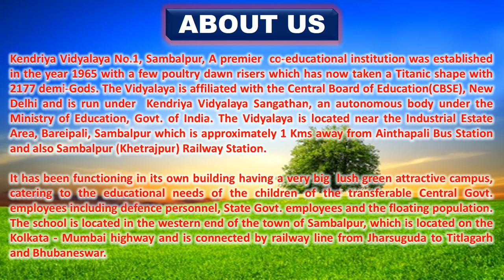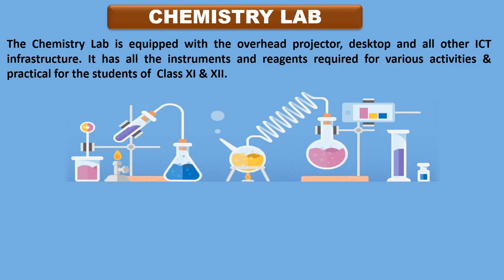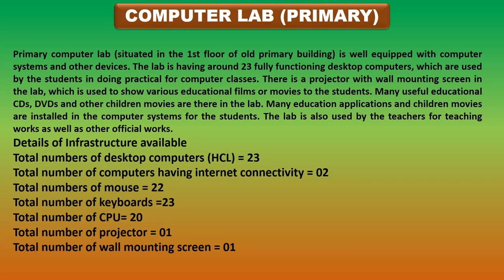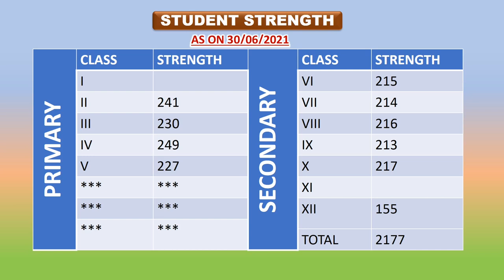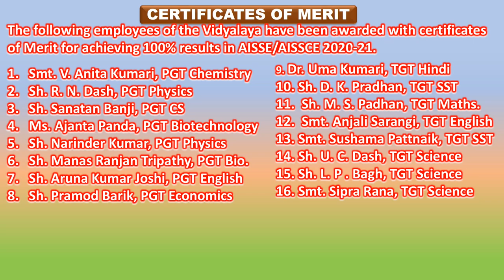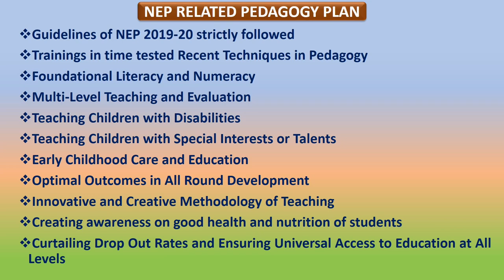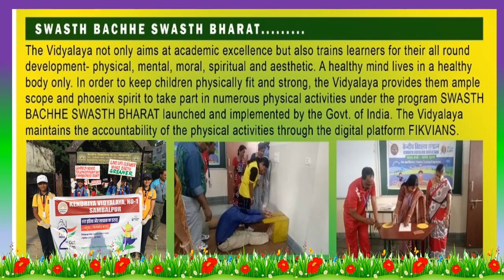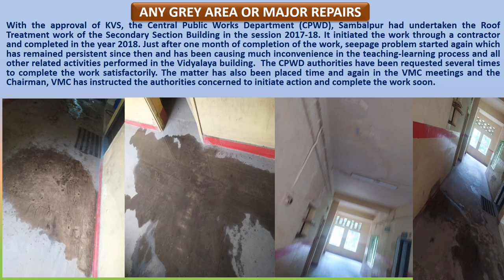KV No. 1 Sambalpur